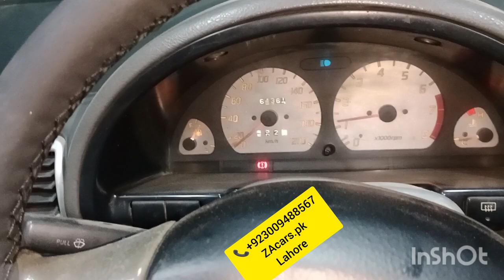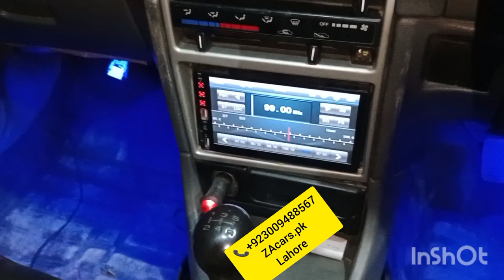Suzuki Cultus MashaAllh full modified Security system Electric power steering with speed sensor kit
Suzuki Cultus MashaAllh full modified Security system Electric power steering with speed sensor kit one year guarantee japanese motor and speed sensor kit and all accessories available very good quality and low price available to ZAcars.pk

Power Windows
Power Steering
Sarwa Brake

ZA Cars
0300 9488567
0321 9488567